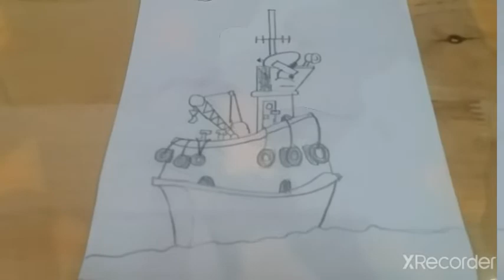Những xe tăng HomeAnimations mà mình đã vẽ được #6